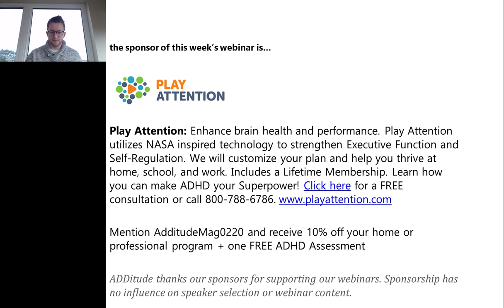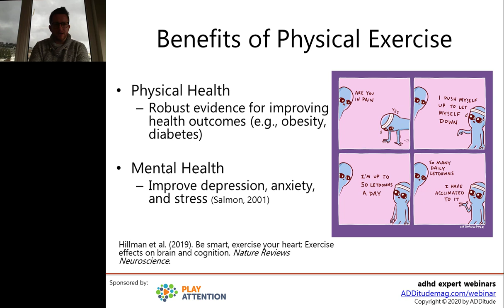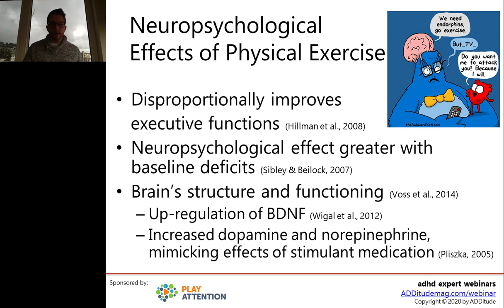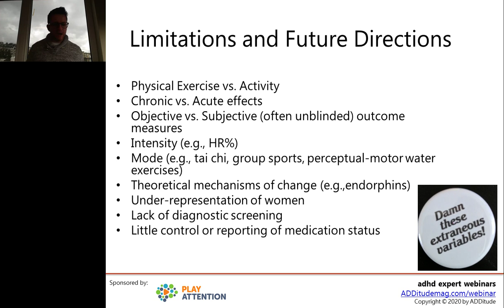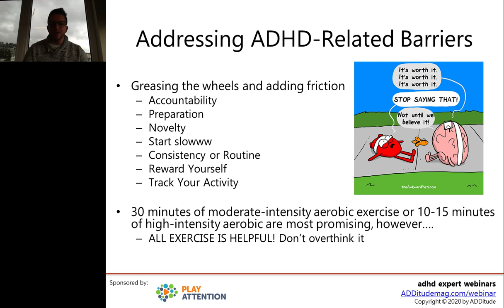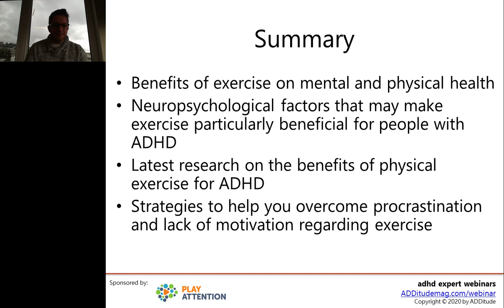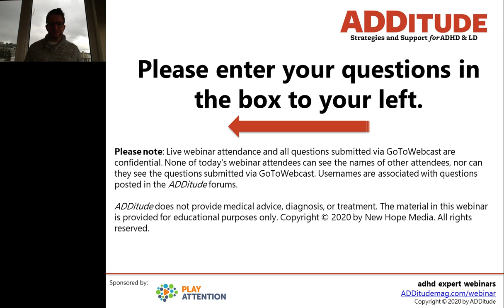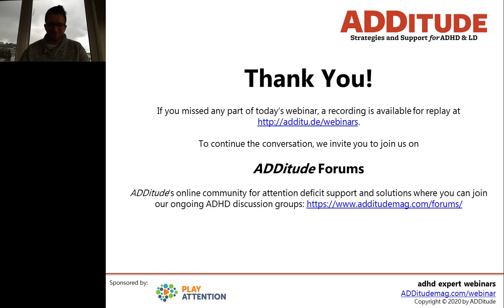Move Forward: How Exercise Optimizes the ADHD Brain with Patrick LaCount, Ph.D.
In this hour-long webinar-on-demand, learn how exercise optimizes the ADHD brain, with Patrick LaCount, Ph.D from 2/12/20.

Related Resources
1. Read This: Exercise and the ADHD Brain: The Neuroscience of Movement

2. Download: Free Guide to Activities and Sports for Kids with ADHD

3. eBook: "The ADDitude Guide to Treating ADHD Naturally"